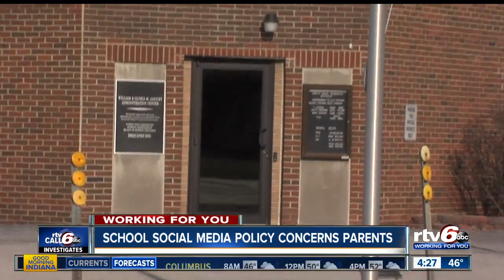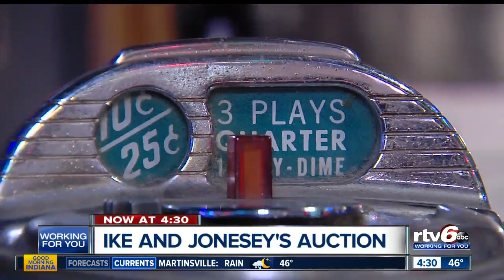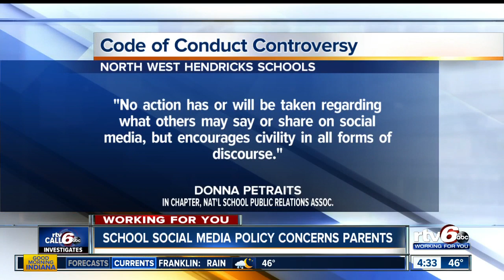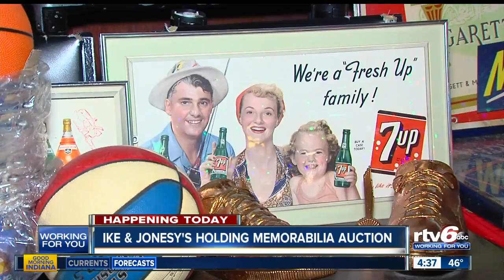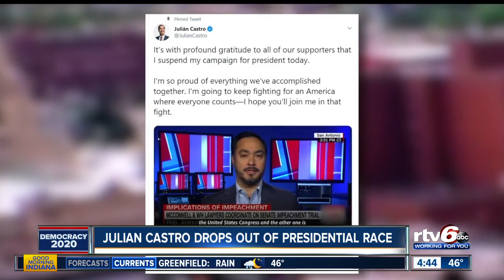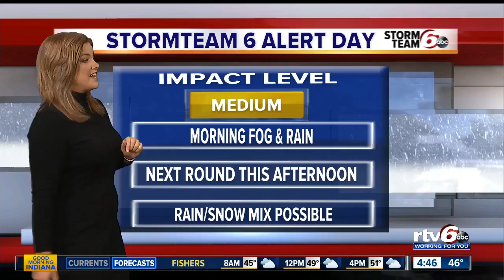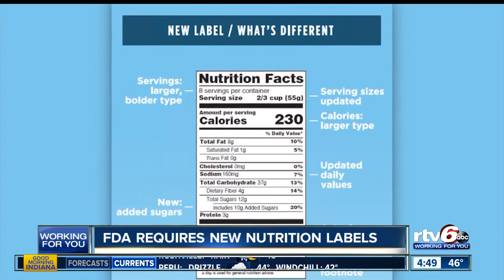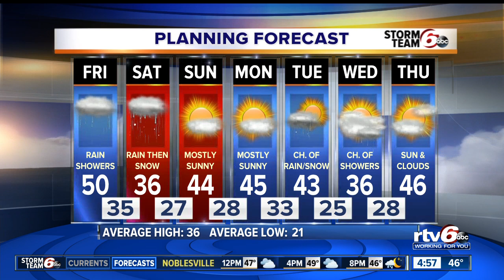Good Morning Indiana 4:30 a.m. | Friday, Jan. 3